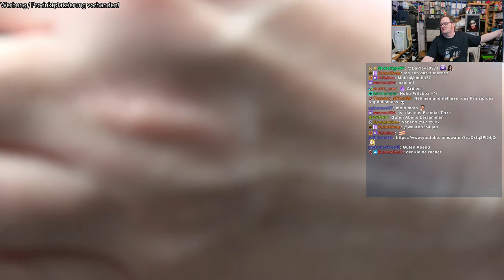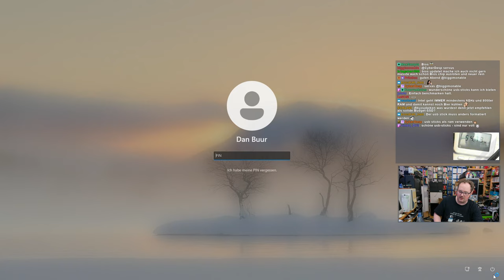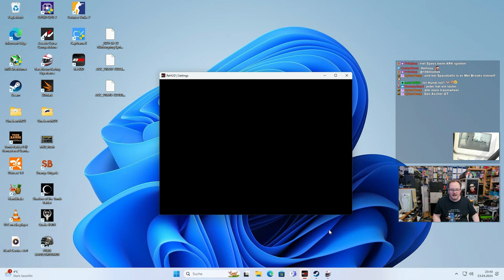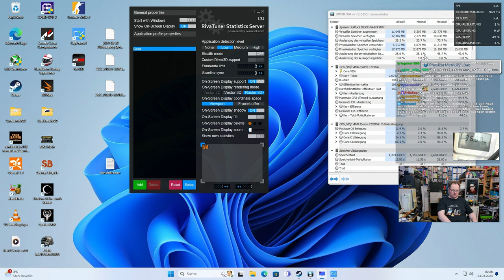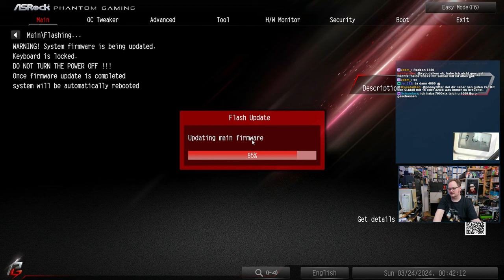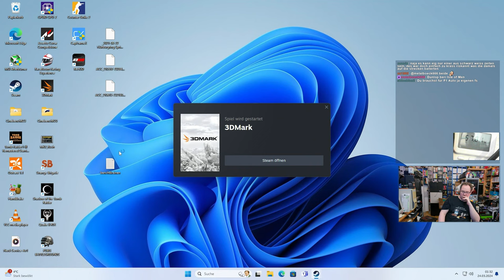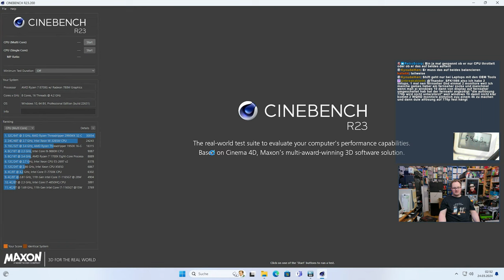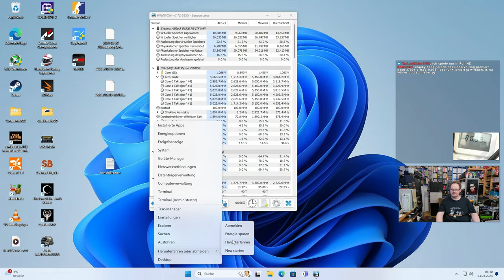Crackys Bastelnacht - Ryzen 8700G Gaming Performance für 1080p High?